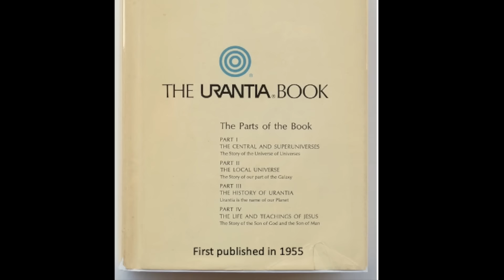Paper 83k Spoiled & Pampered Youths Have Little Chance at Successful Marriages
The real test of marriage, all down through the ages, has been that continuous intimacy which is inescapable in all family life. Two pampered and spoiled youths, educated to expect every indulgence and full gratification of vanity and ego, can hardly hope to make a great success of marriage and home building—a lifelong partnership of self-effacement, compromise, devotion, and unselfish dedication to child culture.